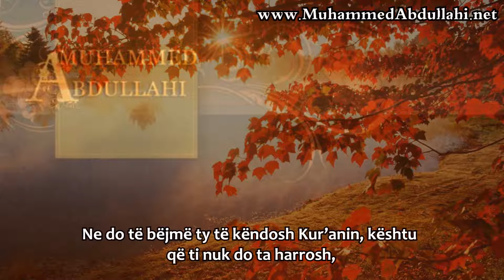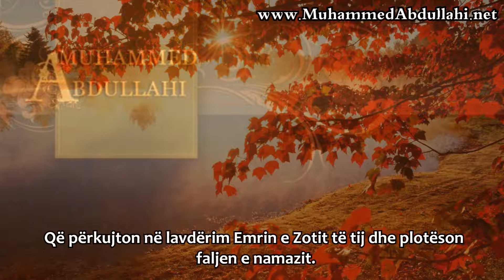Muhammed Abdullahi - Kuran Surja A`la سورة الأعلى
Hoxha Muhammed Abdullahi (Allahu e ruajtte!)